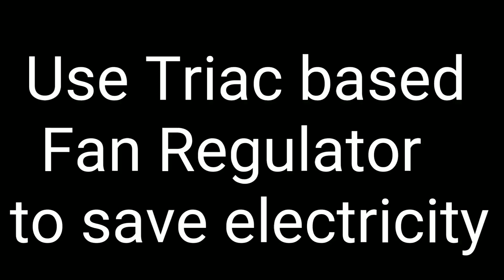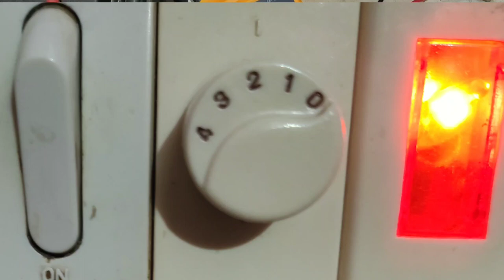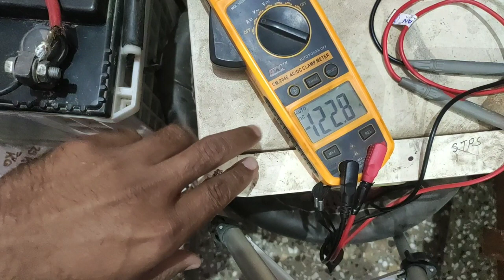fan speed vs power consuption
This video covers the difference between Resistance based fan Regulator and triac based fan Regulator